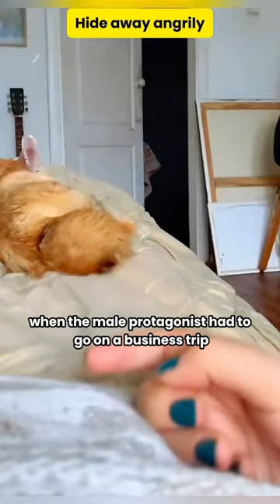A little fox that knows how to vie for attention